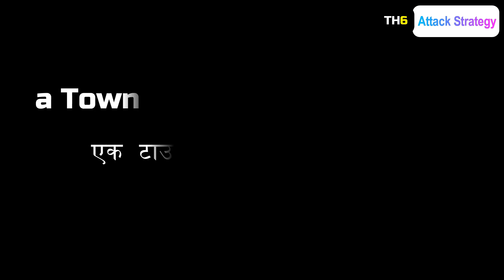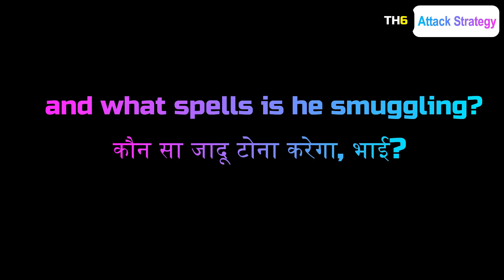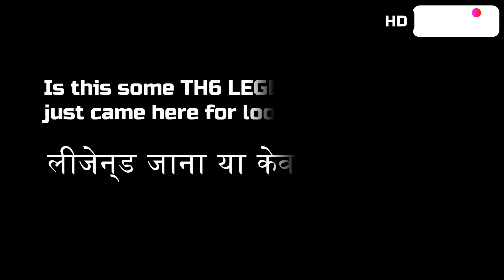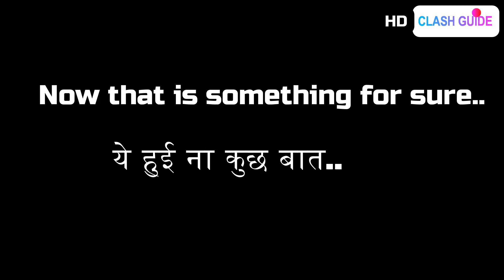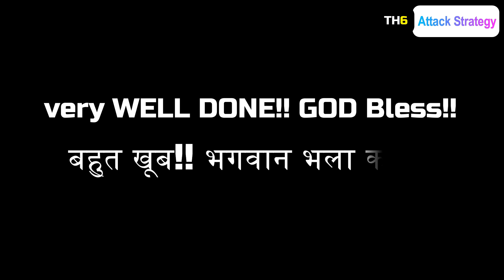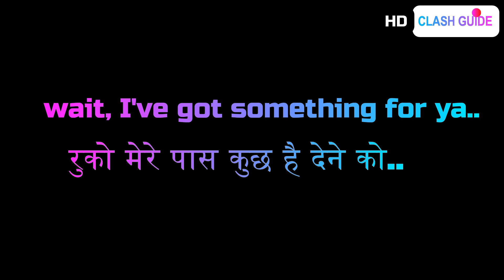World's First Town Hall 6 (TH6) LEGEND in making - BEST TH6 Attack Strategy 2019+2020 in COC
Player The World is on the verge of creating COC history as she pushes hard to get to TH6 LEGEND in 2019 or might well be in 2020.

Nothing is impossible in Clash of clans. We have already seen various record tumble and get recreated in the process. This TH6 attack strategy will surely take her on the top of best th6 attack ers of all time. Good luck to him.

She is mostly using TH6 Giant Wizard army as well as TH6 Barcher Attack.
She has already defeated TH6 vs TH7 War Attack Strategy and TH6 vs TH8 and TH6 vs TH9. Hope she 3 stars TH6 vs TH10, TH6 vs TH11 an TH6 vs TH12 very soon in the future.

Wish her all the best. :)

Other related video on TH6 :
How to 3 star any TH6 Base - Town Hall 6 best war attack strategy 2019 in Clash of Clans

About me :
Received several Merchandise from the creator of the Game - Supercell
My Player's Tag in the Game :
Tag 82GY00YYQ
Clan Level 14
I have many accounts from TH3 to TH14.

Clan :
The Commander (LV 14)
M :374  W: 327  L:38  D:9
Players :
Dark Knight (Ankit) - TH10, BH9 Legend
Abhinav  - TH9, BH9 Legend, TH8 Titan, TH7 Master

Anything that is shown in the video is part of a Mobile Game and mustn't be taken seriously. The Creator of this channel won't be held responsible for any harm occurred due to this video or any content shown on this channel. This video is for people above the age of 18 years.

About the Game :
Clash of Clans is an online multiplayer game in which players form communities called clans, train troops, and attack other players to earn resources. There are four currencies or resources in the game.